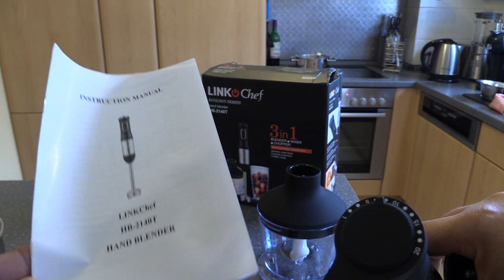Stabmixer - 3in1 Gerät - Pürierstab, Zerhacker, Schneebesen